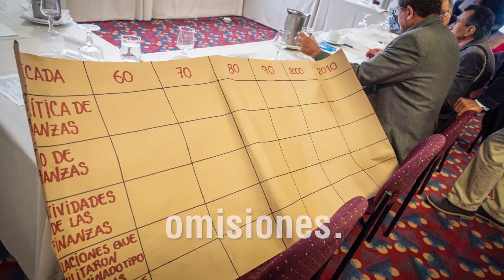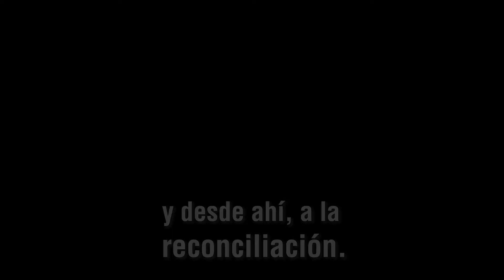Un diálogo entre antiguos enemigos | Colombia +20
Por primera vez en cincuenta años de conflicto armado, exintegrantes del M-19, Epl, Farc, Eln, PRT y Auc dialogaron en una mesa de trabajo, llamada Narrativas de Excombatientes, sobre su participación en la guerra, los motivos que los llevaron a elegir el camino de las armas y sus posiciones políticas frente a un país que, aseguran, en varios momentos vieron caer a pedazos.